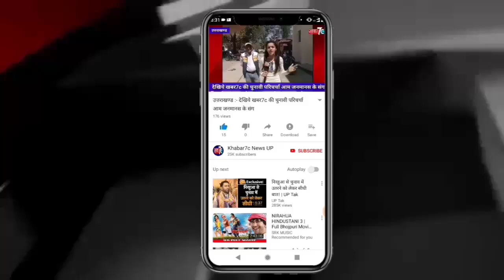लखीमपुर खीरी - ग्राम वसहा भूड़ में किया गया मतदान का बहिष्कार